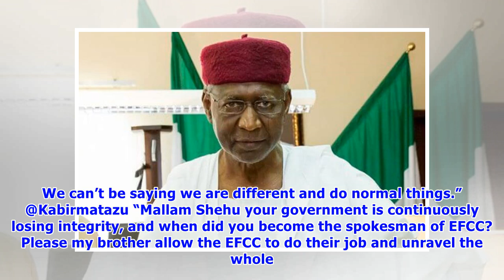N29m bribe: Nigerians react as Presidency ‘defends’ corruption allegation against Buhari’s CoS, Abb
N29m bribe: Nigerians react as Presidency ‘defends’ corruption allegation against Buhari’s CoS, Abba Kyari
Nigerians have reacted to a statement by the Presidency, which faulted the allegation that President Muhammadu Buhari’s Chief of Staff, Abba Kyari, allegedly collected a N29 million bribe before awarding a contract. Garba Shehu, presidential spokesman in a statement on Saturday had described the allegations against Kyari as fictitious, claiming that some politicians were trying to taint image of the Buhari-led administration. According to him, “Checking the appropriation for 2016 and 2017, that ...